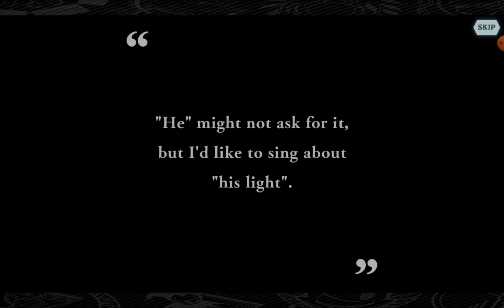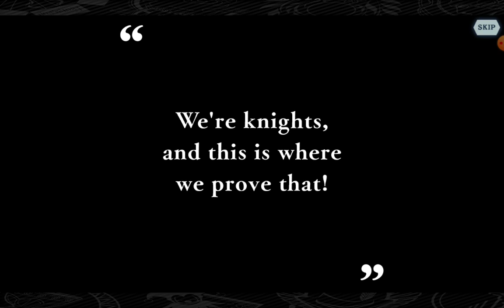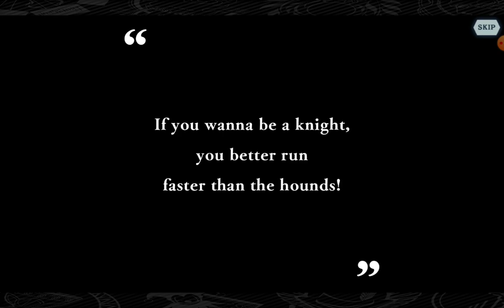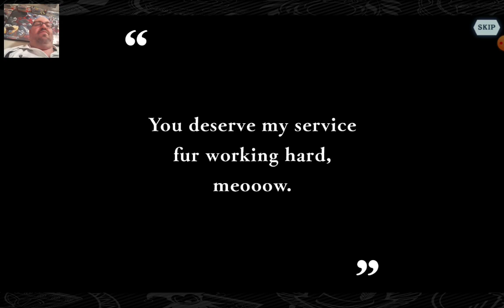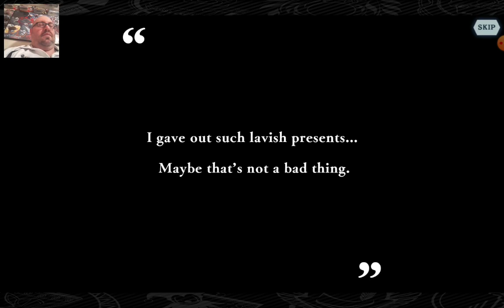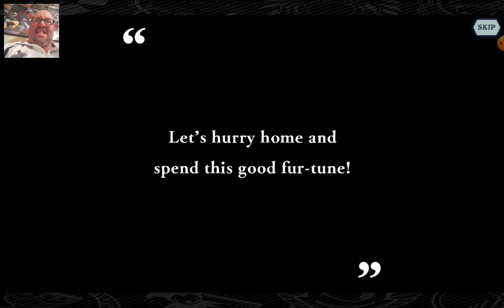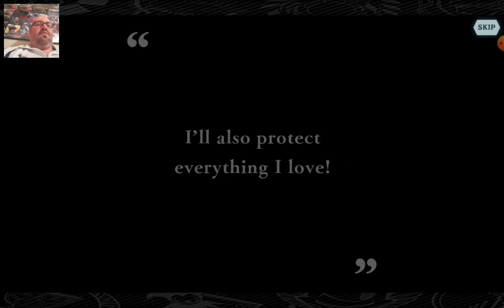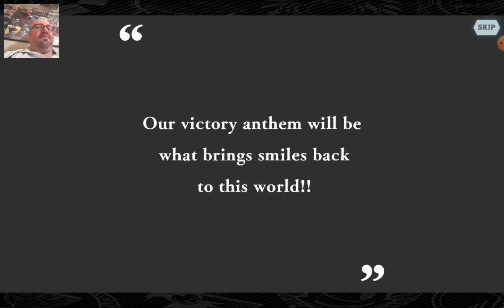THREE years later.... DanMachi is DONE! The FINAL Memoria Freese video!